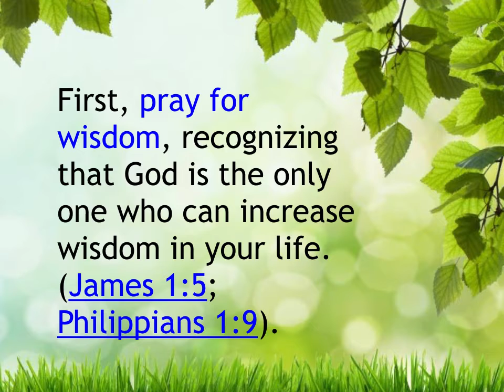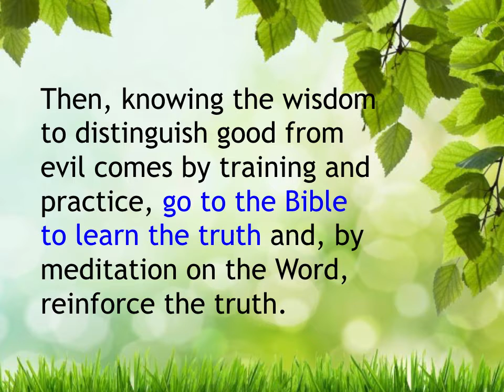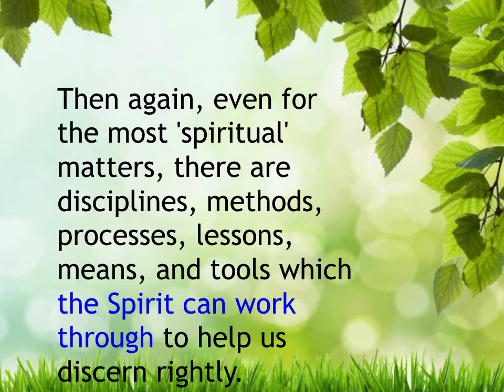WHAT IS DISCERNMENT AND WHY YOU NEED IT?